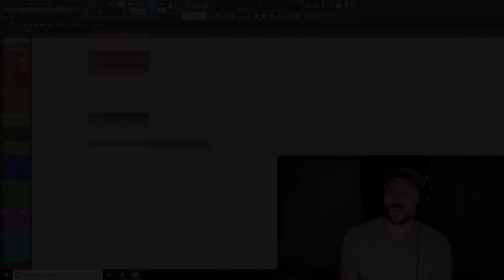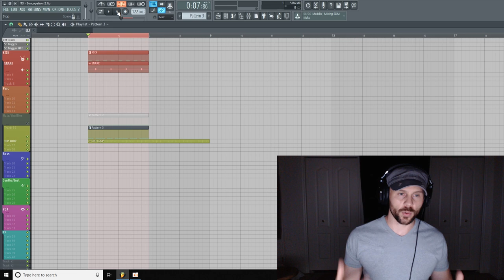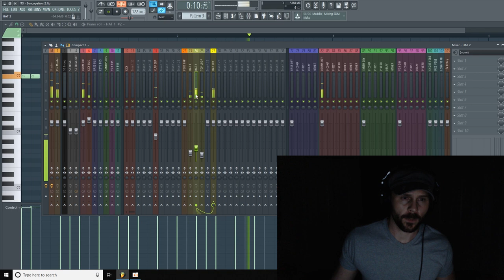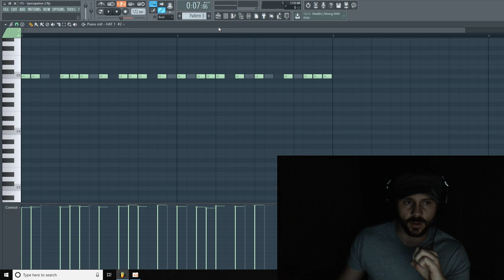Momentum & Groove with Syncopation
inthestudiowithdonnycarr​ 146

Hello, my name is Donny Carr
I'm a DJ/Producer living in Salt Lake City Utah.

An inside look into my creative process. Music production tips, tricks, techniques and more!

In this episode we discuss how syncopation can enhance the groove

Comments, questions and general feedback are always welcome.

Underground Discovery (deep, progressive, melodic & more)

Submit your music for playlist consideration and/or Soundcloud repost

zZounds
My favorite website for purchasing music gear and instruments

Image-Line/FL Studio
My favorite Digital Audio Workstation

Plugin Boutique
My favorite website for purchasing VST plugins

Loopmasters
My favorite website for purchasing sample packs

Loopcloud
Subscription based loops, samples, plugins and more!